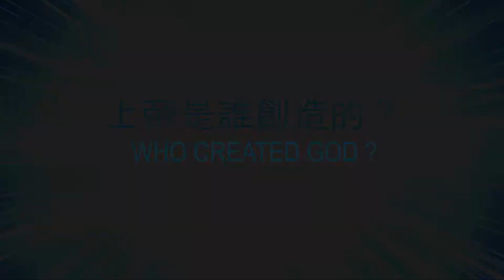【打開天窗】第二十四集 「上帝是誰創造的？Who Created God ?」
請奉獻支持我們的事工

台灣神奇傳播協會
Know Wonder Media Taiwan
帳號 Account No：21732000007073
銀行：元大銀行 秀朗分行 (代碼 806)
Bank Name: YUANTA Commercial Bank CO.,LTD
Bank Address: 3F,No.210,Sec.3, Chengde Rd,Taipei 103,Taiwan R.O.C
Swift Code: APBKTWTH

2. Check Payable 支票抬頭  Know Wonder Media
3. Zelle：Recipient : DaLA Church Network

郵寄地址 Mailing Address：
280 S. Lemon Ave. #852. Walnut. CA 91788. U.S.A.